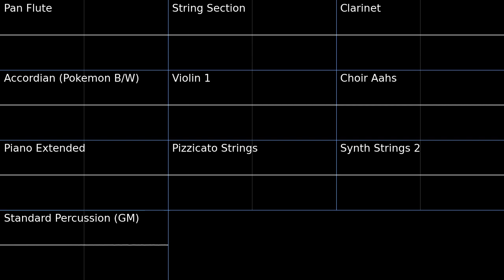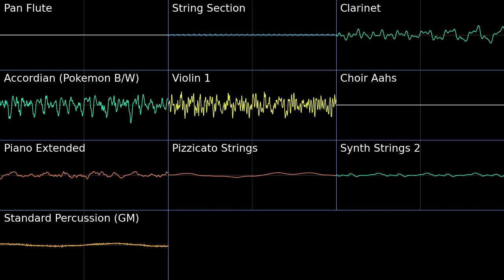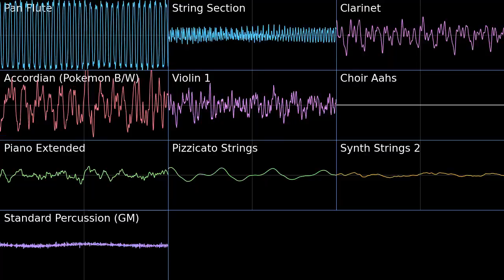The Champion Revali - Hyrule Warriors Age of Calamity PMD2 Soundfont Cover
Revali, the Rito Champion - Hyrule Warriors Age of Calamity